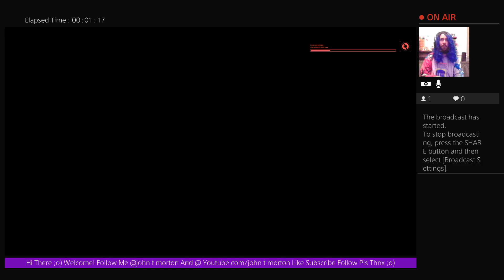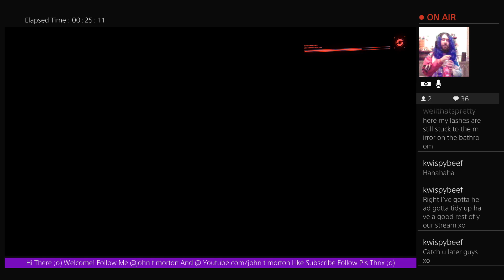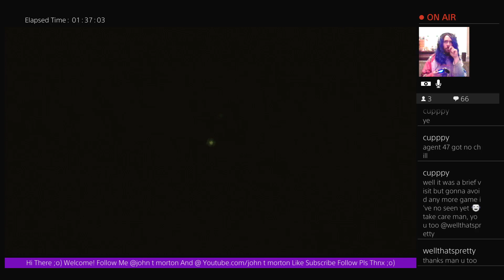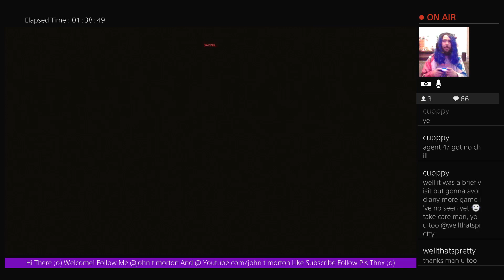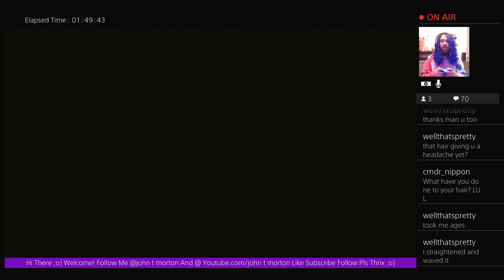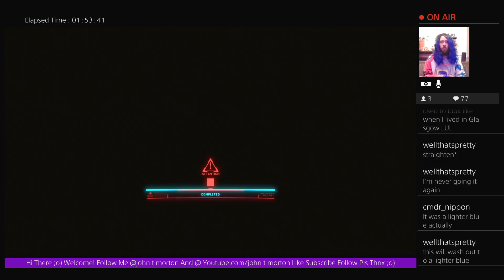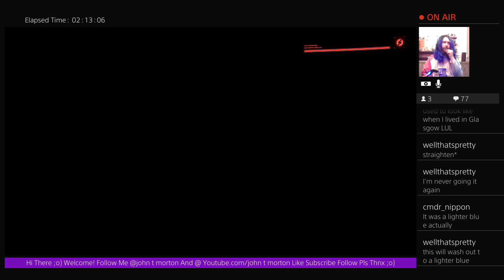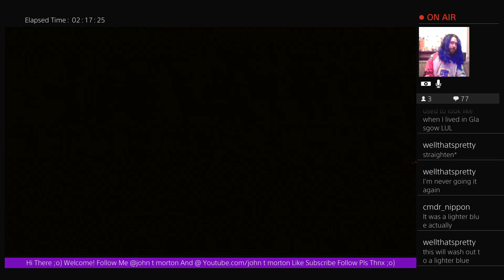Nostalgamer Lets Play Cyberpunk 2077 On Sony PlayStation Four Pro PS4 Full Game Playthrough Part 3